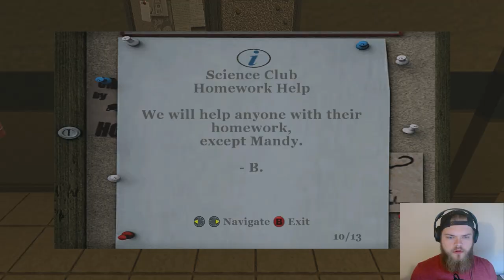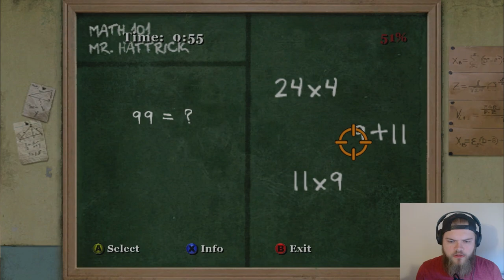Pro Boxer, Rizz Master, and Delivery Boy - Bully Scholarship Edition Ep. 6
Not a whole lot of story this time, but we beat up some rich kids, got a new club house, made some money and went on a date! Pretty eventful.

Thank you if you tuned into the 300 subscriber special or if you watched it after posting! Let me know if you want to see more livestreams in the future.